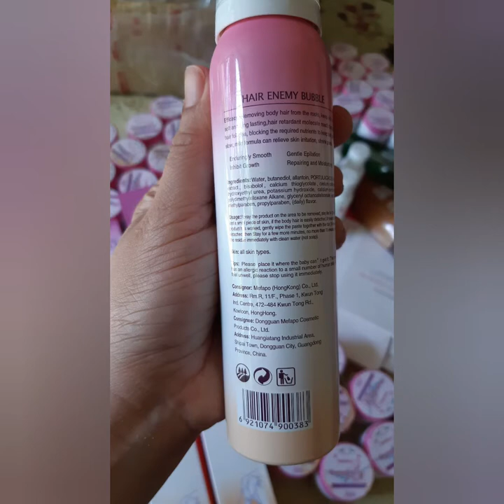HAIR ENEMY BUBBLE, EFFECTIVE BA???? (SPRAY-WAIT-WIPE)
This isn't plan but since I took a video of myself trying this product for my buyers, why not upload it here in youtube 🤣 So please excuse my face, wala ko ka.ready. 😅 Please comment your suggestions on my video. I'm open for improvements.